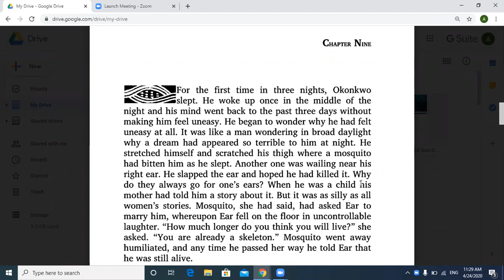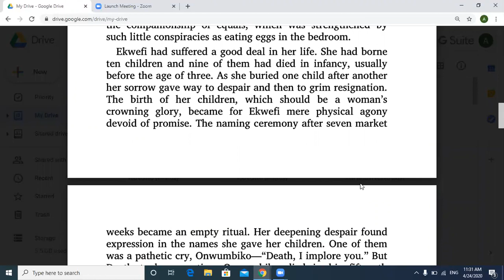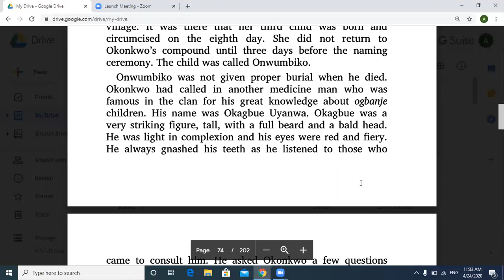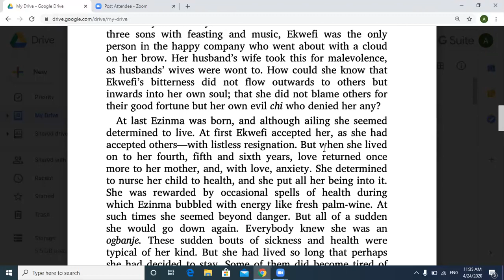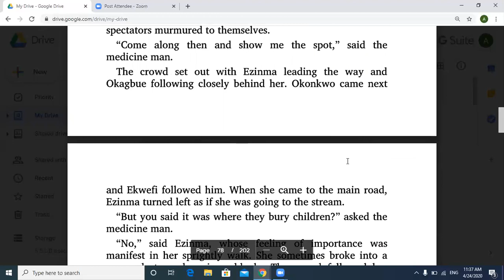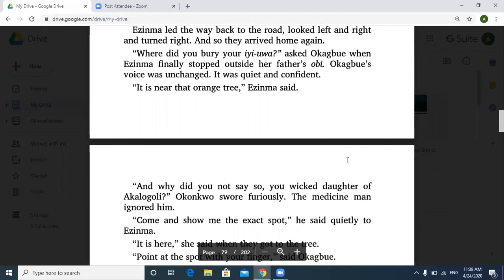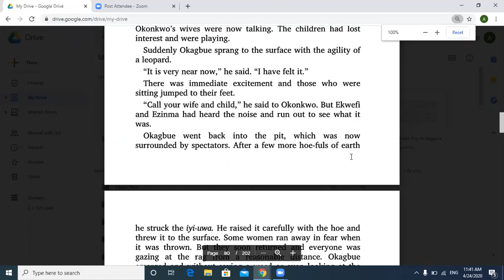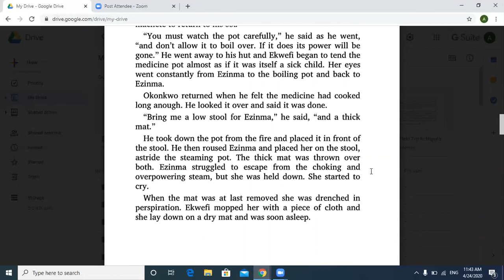Things Fall Apart Chapter 9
Mrs. Wilson reads aloud Things Fall Apart Chapter 9.